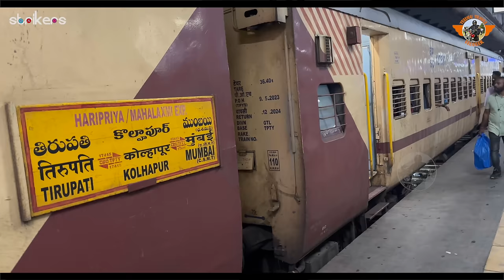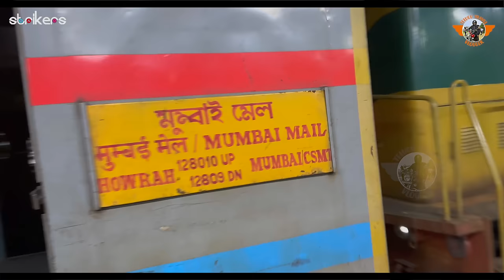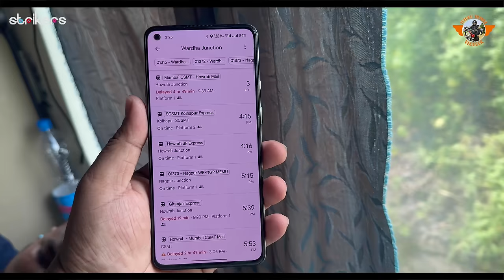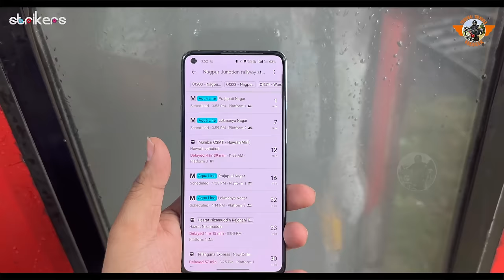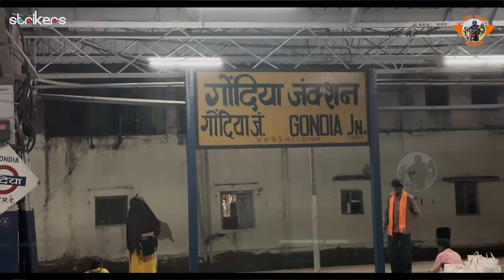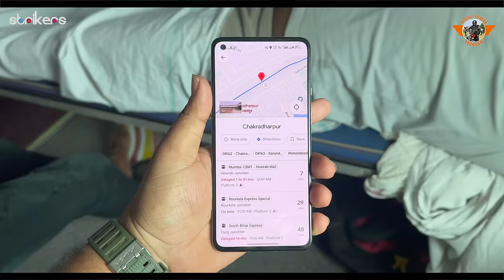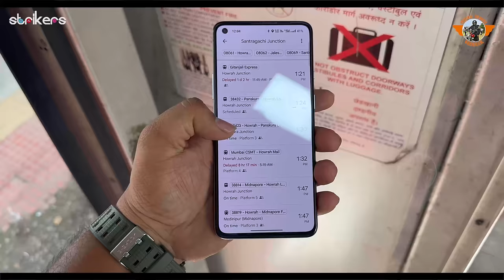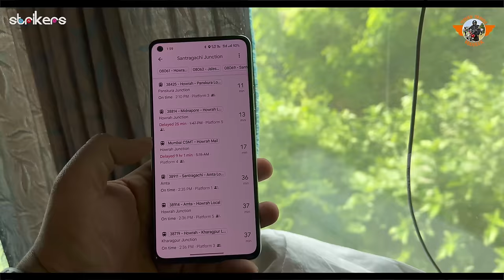Mumbai To Howrah Mail Train Journey || Telugu Travel Vlogger || Strikers